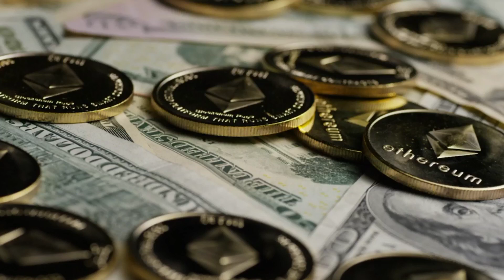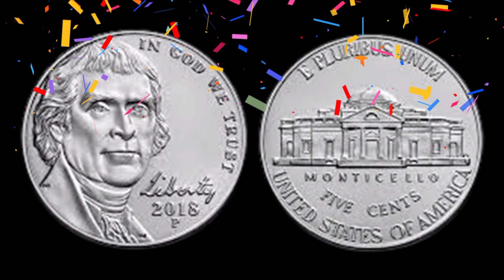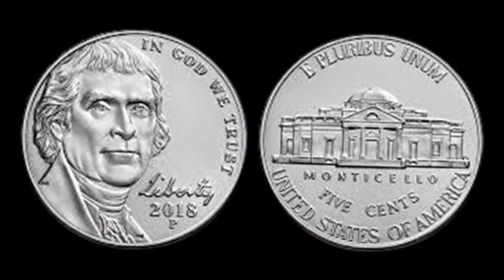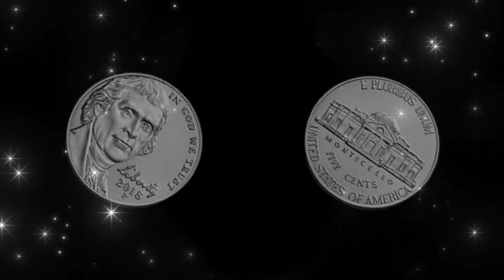Unlocking Wealth: The Secret Value of 2018 USA 5 Cent Coin!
"Get ready to be astonished as we dive deep into the mystique of the 2018 United States of America 5 cent coin, proudly bearing the 'E Pluribus Unum' motto. What makes this unassuming coin so special? Join us as we unravel the story behind its design, delve into its historical significance, and uncover the rare variations that could make it worth a lot of money.

Discover the intricate details that make each of these coins unique, from mint marks to minting errors that collectors crave. We'll guide you through the essential factors that determine their value, such as condition, rarity, and demand among collectors. You'll learn valuable tips and tricks to identify the hidden gems in your coin collection and understand how minor variations can lead to substantial differences in price.

But that's not all! We'll showcase real-life examples and recent auction results, revealing the astonishing amounts these coins have fetched in the market. Whether you're a seasoned numismatist or just starting your coin collecting journey, this video is packed with insights that will elevate your knowledge and passion for rare coins.

Join us on this thrilling adventure through numismatic history, and you might just unearth a fortune hiding in plain sight. Don't miss out on this incredible opportunity to learn, be amazed, and potentially transform your ordinary coins into extraordinary treasures.

Together, let's unlock the secrets of the 2018 United States of America 5 cent 'E Pluribus Unum' coin and uncover its true worth. Happy coin hunting, everyone!"